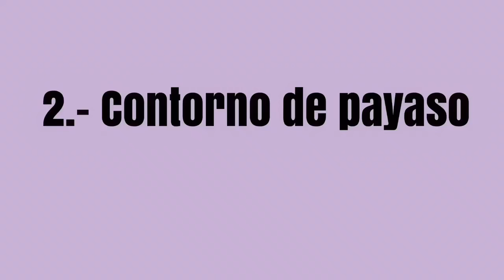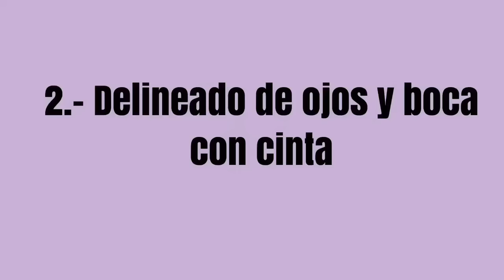HACKS DE INSTAGRAM DESASTROSOS!!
Los peores trucos de instagram existen y los hice yo!!!

Holaaa!! Si es la primera vez que llegas a este canal, yo soy La Tere una sinaloense con episodios claros de locura que les comparto! ojalá te diviertas conmigo!
Quizá sea bipolar y en este canal encuentres recetas, manualidades, maquillaje, vblogs, tags, retos, monólogos porque me encanta platicar con ustedes!
Y más! De vez en cuando la niña que vive en mi casa y dice que es mi hija me ayuda, me roba el canal y es mi asistente exclusiva!
Muchas veces la locura se multiplica y somos dos loquitas, nos acompañas?